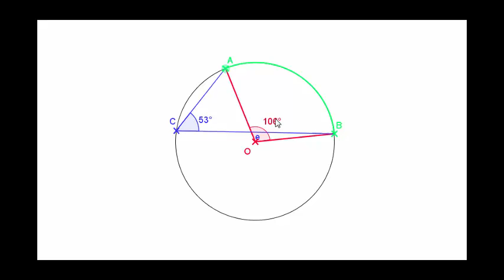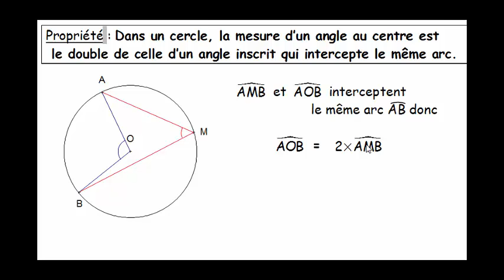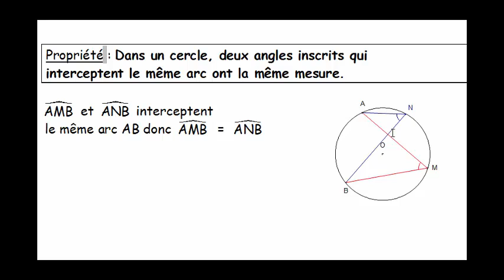angle au centre2